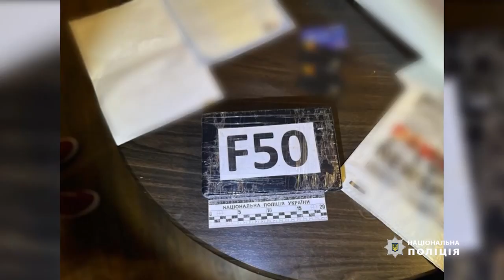Оперативники Нацполіції перекрили міжнародний канал контрабанди наркотиків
Оперативники Нацполіції перекрили міжнародний канал контрабанди наркотиків: вилучено кокаїну на близько пів мільйона доларів США

Фігуранти – двоє жителів Київщини, які з Чеської Республіки ввозили в Україну кокаїн, маскуючи у прихованому схроні в автомобілі.

Збували наркотик гуртовими партіями під час особистих зустрічей із довіреними особами лише за готівку.

Їх місячний прибуток від такої діяльності сягав 450 тисяч доларів США.

32-річний житель м. Бровари спільно із місцевою мешканкою займалися збутом гуртових партій кокаїну.

Чоловік безпосередньо виконував функцію перевізника та кур’єра: особисто їздив за кордон за «товаром», який перевозив через митницю в автомобілі, приховуючи у заздалегідь підготовленому схроні – багажному відділенні, відсіку з акумуляторної батареї.

У результаті відпрацювання правоохоронці затримали чоловіка, коли він намагався збути кілограм кокаїну.